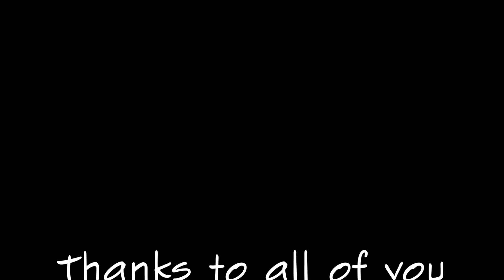How Pišky went to A3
music: Mark Holman - Nothing can stop me now (OST Planes)